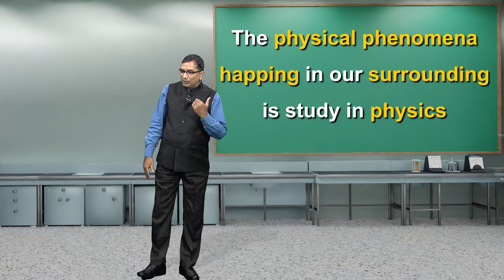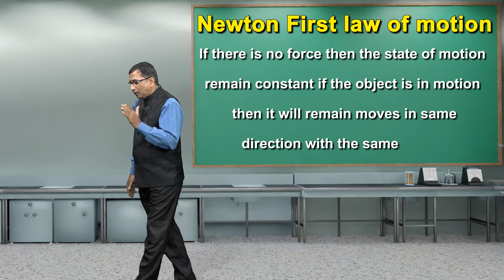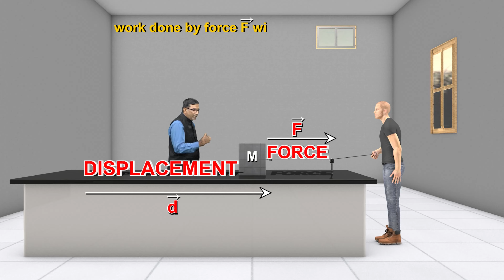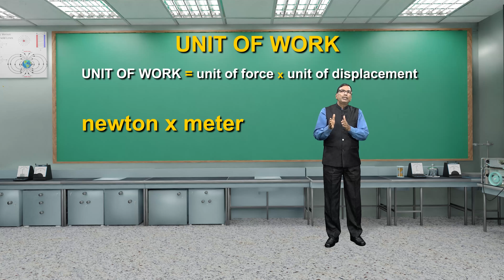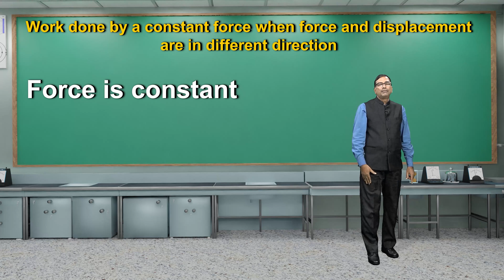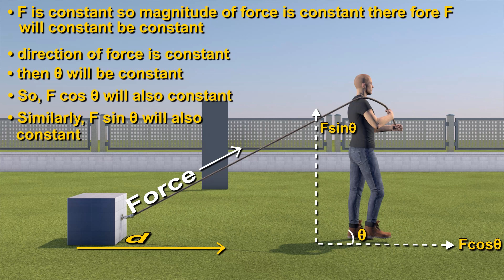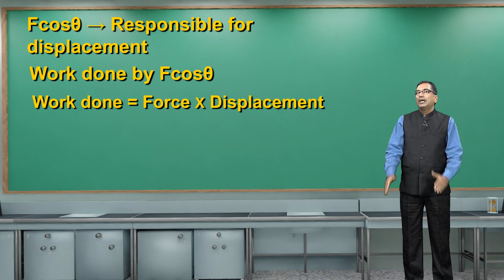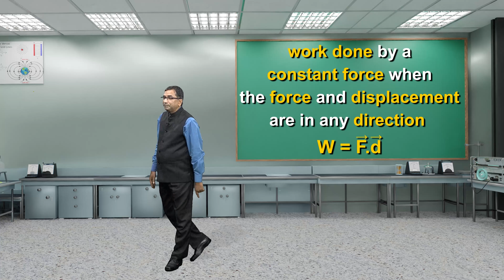class 11 physics chapter 6 | Work, Energy and Power 01 | Introduction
About Video:-
About Video:-

In this video, we provide complete information related to the Work Done By Various Cases | Work, Energy and Power | Class 11 Physics | IIT-JEE NEET. If you want to see more Physics videos, visit the below links for Chapter Wise Playlist.

💻 Why study from Vediphile?
No more boring lectures switch to the innovative way of learning in 3D, and understand the concept in an easy way. Intuitive video lectures from top educators will let you experience how it feels to be the best.

✅Comprehensive 3D videos for the better learning experience
✅Unlimited NEET Live Classes with Subject Expert.
✅Keep everything in your mind, stay alive, revise it
✅One subscription & get unlimited access to Live Class.

work energy and power class 11 iit jee
work power and energy physics iit jee
work power and energy physics class 11 iit
work energy and power class 11 iit
work power and energy physics iit
work energy and power class 11 ncert
work energy and power ncert
work done by a variable force
work done by a constant force
work energy power one shot
work energy and power neet
work power and energy physics one shot